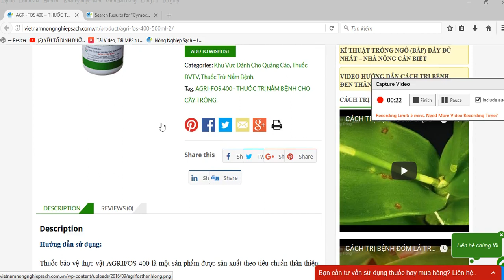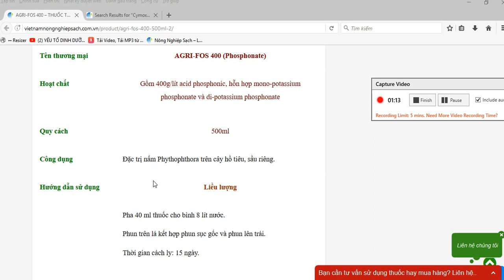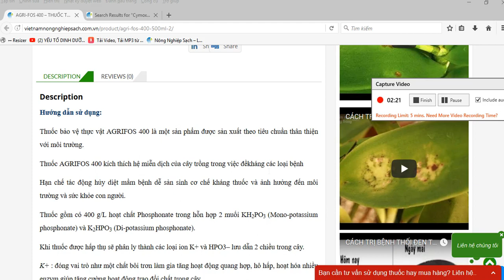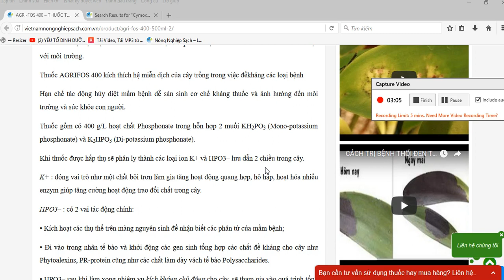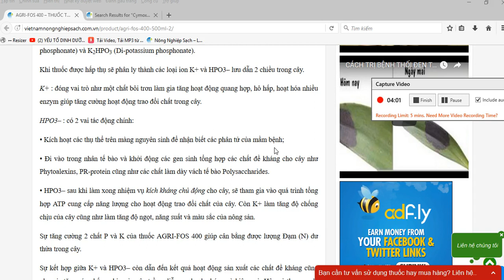AGRI-FOS 400 – THUỐC ĐẶC TRỊ BỆNH NỨT THÂN, THỐI ĐEN THÂN, XÌ MỦ CHO CÂY TRỒNG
Hoạt chất:
Acid phosphonic, hỗn hợp mono-potassium phosphonate và di-potassium phosphonate.

Công dụng:
Đặc trị nấm Phythophthora trên cây hồ tiêu, sầu riêng.

Hướng dẫn sử dụng:
Pha 40 ml thuốc cho bình 8 lít nước.
Phun trên lá kết hợp phun sục gốc và phun lên trái.

Mời các bạn xem thêm thông tin chi tiết của sản phẩm tại link sau: